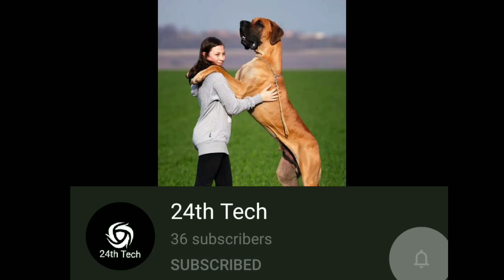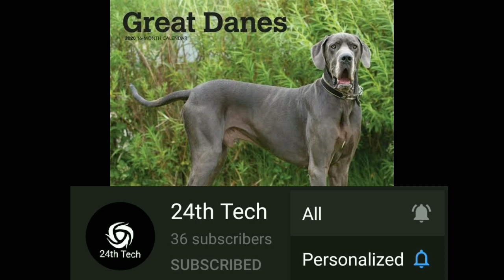Great dane நாய் பற்றிய முழு தகவல் | Full information about Great dane | Scooby doo | In Tamil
Great dane நாய் பற்றிய முழு தகவல் | Full information about Great dane | Scooby doo |
 In Tamil |

the middle of the 16th century, the nobility in many countries of Europe imported strong, long-legged dogs from England, which were descended from crossbreeds between English Mastiffs and Irish Wolfhounds. They were dog hybrids in different sizes and phenotypes with no formal breed.[13] These dogs were called Englische Docke or Englische Tocke – later written and spelled: Dogge – or Englischer Hund in Germany. The name simply meant "English dog". Since then, the English word "dog" has come to be associated with a molossoid dog in Germany[14] and France.[15] These dogs were bred in the courts of German nobility, independent of the English methods, since the start of the 17th century.[16][17]

The dogs were used for hunting bear, boar, and deer at princely courts, with the favorites staying at night in the bedchambers of their lords. These Kammerhunde (chamber dogs) were outfitted with ornate collars, and helped protect the sleeping princes from assassins.[18][19]

While hunting boar or bears, the Englische Dogge was a catch dog used after the other hunting dogs to seize the bear or boar and hold it in place until the huntsman was able to kill it. When the hunting customs changed, particularly because of the use of firearms, many of the involved dog types disappeared. The Englische Dogge became rare, and was kept only as a dog of hobby or luxury.

Name change Edit
In 1878, a committee was formed in Berlin which changed the name of the "Englische Dogge" (English mastiff derivatives) to "Deutsche Dogge" (German mastiff), this being the Great Dane. This laid the foundations from which the breed was developed.[20] During the 19th century, the dog was known as a "German boarhound" in English-speaking countries.[21] Some German breeders tried to introduce the names "German Dogge" and "German Mastiff" on the English market, because they believed the breed should be marketed as a dog of luxury and not as a working dog.[16] However, due to the increasing tensions between Germany and other countries, the dog later became referred to as a "Great Dane", after the grand danois[22] in Buffon's Histoire naturelle, générale et particulière in 1755.

References Edit
 "Great Dane Dog Breed Information, Pictures, Characteristics & Facts - Dogtime". dogtime.com. Archived from the original on 14 February 2018. Retrieved 7 May 2018.
 "Great Dane Breed Standard". American Kennel Club. 1999. Archived from the original on 3 May 2005.
 "Tallest dog ever". Archived from the original on 3 March 2016.
 "Zeus, the world's tallest dog passes away at the age of 5". Guinness World Records. Archived from the original on 12 March 2016.
 "Tallest dog living (male)". Guinness World Records. Retrieved 30 March 2019.
 Jardine, William (1 January 1840). The Naturalist's Library. Lizards – via Google Books.
 Hancock, David. "Putting Dogs Before Breeds". Charwynne Dog Features. David Hancock. Archived from the original on 31 March 2017. Retrieved 28 October 2017.
 Hancock, David. "Hunting Down the Mastiffs of England". Charwynne Dog Features. David Hancock. Archived from the original on 19 November 2015. Retrieved 28 October 2017.
 Hancock, David. "Great Danes — Giant Hounds...Or What?". Charwynne Dog Features. David Hancock. Archived from the original on 24 July 2017. Retrieved 28 October 2017.
 Carleton, John William. The Sporting review, ed. by 'Craven'. p. 203. suliot dog.
 Morris, Desmond. Dogs – The Ultimate Dictionary of Over 1,000 Dog Breeds. Ebury Press, 2001. ISBN 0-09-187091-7. Page 618.
 Ludwig Beckmann (1895). Geschichte und Beschreibung der Rassen des Hundes, Volume 1, p. 6 (in German)
 The German standard term for "dog" is Hund; the term Dogge is only in use for dogs of the mastiff type.
 The French standard term for "dog" is chien; the term dogue is only used for dogs of the mastiff type.
 Ludwig Beckmann. Geschichte und Beschreibung der Rassen des Hundes, Volume 1, 1895, p. 7 (German)